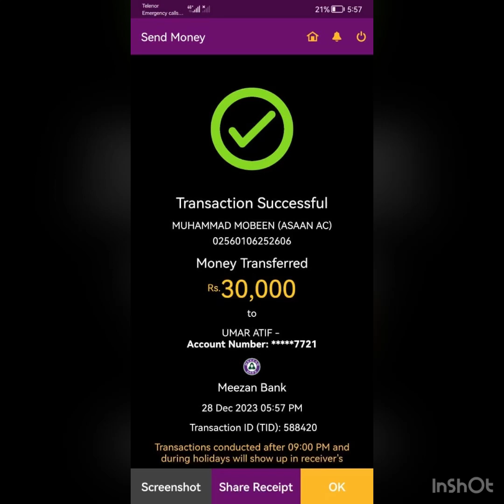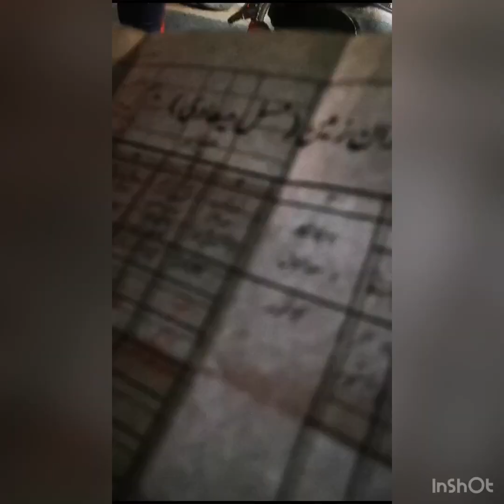Lahore patwari taking bribes 30000rupee to give fard